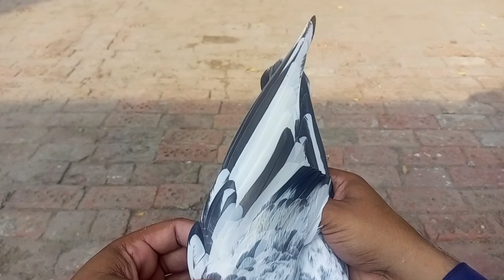My favorite pigeon M 16 or heera Lal|Dosto ki farmaish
My favorite pigeon M 16 or heera Lal